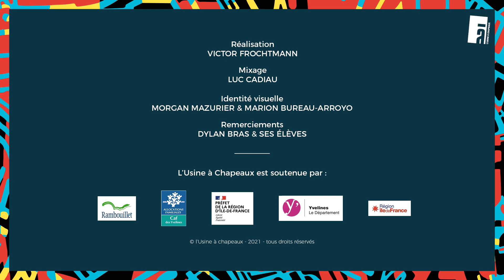Guitare acoustique avec Dylan Bras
À l'Usine à Chapeaux, de 4 à 94 ans, vous pouvez découvrir, apprendre et perfectionner des techniques musicales, artistiques ou encore artisanales, au travers d’une pratique collective favorisant l’échange, l’enrichissement et l’émergence d’initiatives.

● Dylan Bras vous présente en 3 minutes son cours de guitare à l'Usine à Chapeaux.

Production : L’Usine à Chapeaux
Réalisation et montage : Victor Frochtmann
Mixage : Luc Cadiau
Identité visuelle : Morgane Mazurier & Marion Bureau-Arroyo